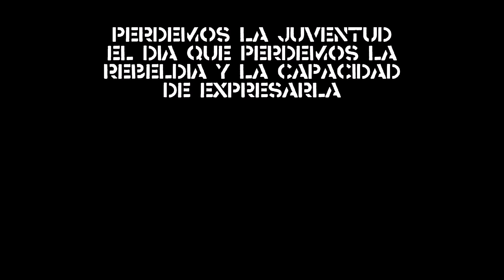MAL NACIDOS - CD1 "Perdemos la juventud el día que perdemos la rebeldía y..."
Artista: Mal Nacid@s
ALBUM: "Perdemos la juventud el dia que perdemos la rebeldia y la capacidad de expresarla" CD1
AÑO: (2019)
Sello: Sonido Dinamitado Records

*2do disco de MAL NACIDOS. El mismo cuenta con dos cds VOL 1 & VOL 2. Banda oriunda de Grand Bourg (BS. AS. ARG).

Grabado en SONIDO DINAMITADO RECORDS Y ESTUDIO EL CUERVO, entre los años 2016 y 2018.
Mezclado y Masterizado por Favian De Marino y Hernan Santamonica.

.GUITARRAS & VOCES: Favian De Marino
.BATERIAS & COROS: Hernan Santamonica
.BAJOS & COROS: Pedro Soria

Tracklist:     CD1

01- POLITIKOS SHOW                        00:00
02- LA POSTAL                                   03:23
03- SINTONIZO UNA CANCION        07:35
04- ALT ATTENCION                           12:18
05- UNA REVELACION                       15:43
06- ¡ERES SEMILLA COMPAÑERO!   20:05
07-PARA FOREVER                              23:09
08- DIRECTO AL INFIERNO                26:40
09- FUNKISTA NOCTURNO EN LA CIUDAD DROGUERA 30:27

INVITADOS:
Jose "El perro" Alles: Solo de Guitarra en (LA POSTAL)
El Flako De Marino: Harmonicas en (SINTONIZO UNA CANCION)
Santiago "Termi" Marina: Guitarras en (UNA REVELACION)